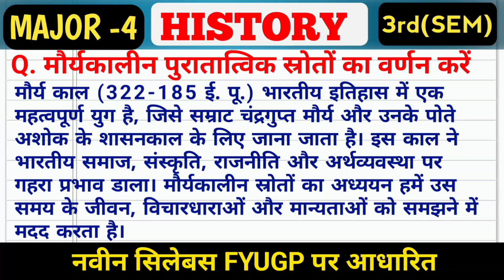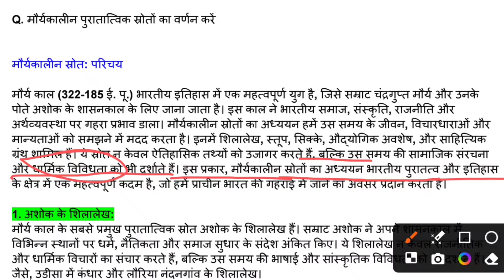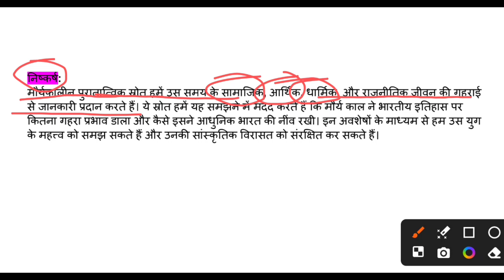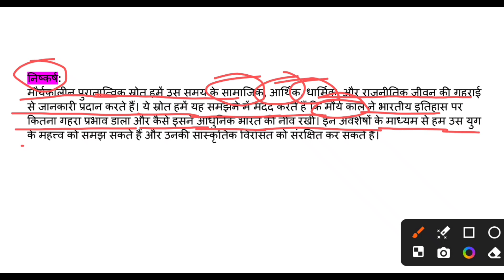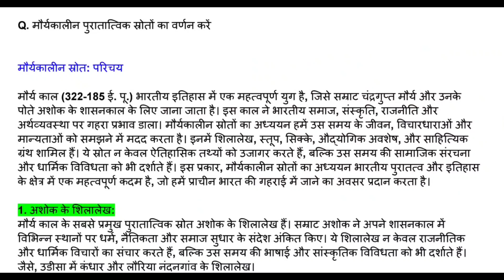मौर्यकालीन पुरातात्विक स्रोतों का वर्णन करें ||Maurya kalin puratatvik stroton | History Major 4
किसी भी प्रकार का सलाह और सपोर्ट, मदद के लिए आप हमे सोशल मीडिया पर फॉलो कर सकते हैं
नमस्कार दोस्तों,
मेरा नाम राकेश है और मैं आप सभी को अपने चैनल TAYARI SUCCESS KE में हार्दिक-हार्दिक स्वागत करता हूं या चैनल लगातार 4-5 वर्षों से 10th , 12th और विशेष कर स्नातक History honours के विद्यार्थियों को मदद और पढते आ रहा है।

पुरातात्विक स्रोत,
पुरातात्विक स्रोतों का वर्णन करें,
प्राचीन भारतीय इतिहास के पुरातात्विक स्रोतों का वर्णन करें,
प्राचीन भारतीय इतिहास के स्रोत का वर्णन करें,
पुरातात्विक स्रोत,पुरातात्विक स्रोत क्या है,
मौर्य काल का इतिहास,
भारतीय इतिहास के स्रोत का वर्णन कीजिए बी.पार्ट-1,
इतिहास के पुरातात्विक स्रोत,
मौर्य कालीन पुरातात्विक स्त्रोत,
पुरातात्विक स्रोत किसे कहते हैं,
प्राचीन भारतीय इतिहास के स्रोत,
प्राचीन भारतीय इतिहास के स्रोत में सिक्कों का महत्व